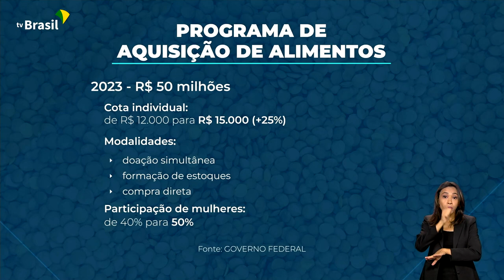VOLTA DO PAA | PROGRAMA INVESTE NA QUALIDADE DA ALIMENTAÇÃO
21.07.23 - O presidente Lula sancionou a lei que recria o Programa de Aquisição de Alimentos. A iniciativa estabelece que 30% da compra de alimentos da Administração Pública deve vir de pequenas propriedades rurais no país.